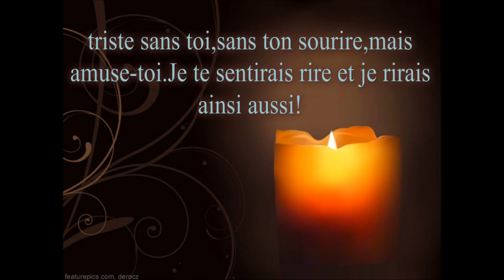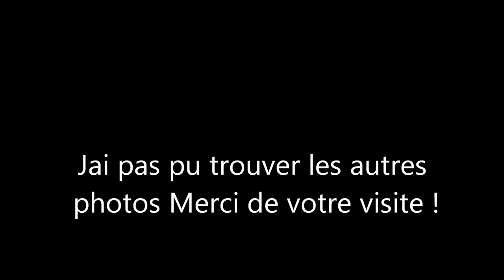Une pensée en ce temps des fêtes tous les défunts D'Obedjiwan 2013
Nama kitci ocitan kitci akwitokok Excuse-moi ceux que j'ai pris leurs photos sur Facebook Tapwe atita nama tawok aric mocak kitehinak apihikw :)